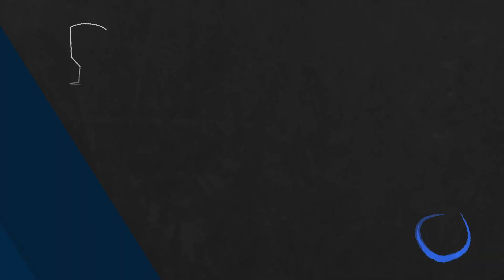🔹Trayt -VS- 🔸[MAD] Elyoya - LoL Ranked Replay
Game played at: 12/09/2023 17:09

Game Participants:
Volibear: Weaksided player (CHALLENGER I)
Draven: EINS Broeki (CHALLENGER I)
Ahri: buffi guffi (GRANDMASTER I)
Rakan: TraYtoN (GRANDMASTER I) - Pro Player A.K.A [Trayton
Khazix: ućkap (GRANDMASTER I)
Jayce: Raiju Son Hak (GRANDMASTER I)
Tryndamere: chowoo (MASTER I)
Nidalee: eltuko (CHALLENGER I) - Pro Player A.K.A [MAD Lions] Elyoya
Nautilus: Guidο Mista (GRANDMASTER I)
Kaisa: avemariah (CHALLENGER I)

00:00:00 Loading Screen
00:00:44 Early Game
00:01:37 Red kill (0 - 1)
00:03:01 Red kill (0 - 2)
00:03:33 Red kill (0 - 3)
00:03:33 Red kill (0 - 4)
00:04:05 Red kill (0 - 5)
00:05:04 Red kill (0 - 6)
00:05:46 Blue kill (1 - 6)
00:06:00 Red kill (1 - 7)
00:06:02 Red kill (1 - 8)
00:06:53 Red kill (1 - 9)
00:08:28 Red kill (1 - 10)
00:08:59 Red kill (1 - 11)
00:09:24 Blue Dragon kill
00:09:45 Red kill (1 - 12)
00:09:46 Red kill (1 - 13)
00:10:07 Red kill (1 - 14)
00:10:10 Red kill (1 - 15)
00:10:18 Blue kill (2 - 15)
00:10:24 Red kill (2 - 16)
00:10:35 Red kill (2 - 17)
00:11:34 Red kill (2 - 18)
00:11:53 Red kill (2 - 19)
00:11:56 Red kill (2 - 20)
00:11:59 Red kill (2 - 21)
00:12:15 Red kill (2 - 22)
00:12:49 Red kill (2 - 23)
00:12:54 Blue kill (3 - 23)
00:12:58 Blue kill (4 - 23)
00:13:09 Blue kill (5 - 23)
00:13:10 Red kill (5 - 24)
00:13:22 Red kill (5 - 25)
00:13:38 Red kill (5 - 26)
00:13:40 Red kill (5 - 27)
00:14:11 Red kill (5 - 28)
00:14:17 Red kill (5 - 29)
00:14:24 Blue kill (6 - 29)